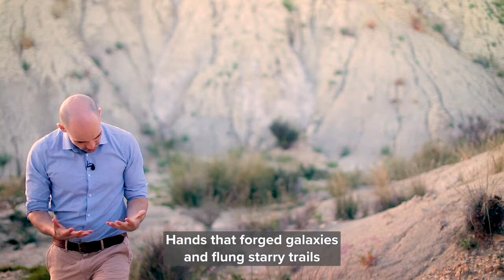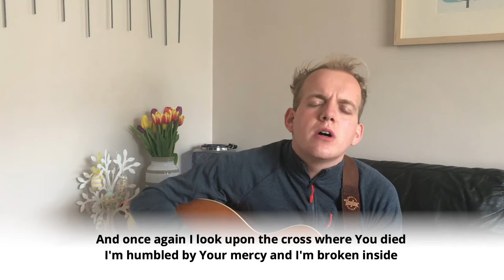CBC Online: Good Friday 2021